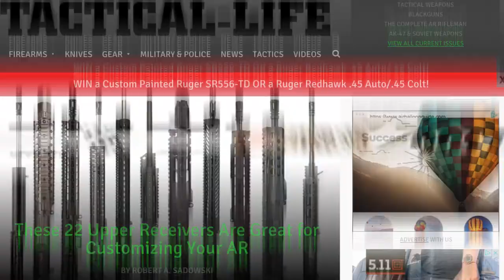Non-Stop Blasting with Nighthawk Tomahawk Pistol Grip Firearm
Built from the Remington 870, the Nighthawk Custom Tomahawk has an overall length of only 26 inches. It is capable of holding 5+1 rounds of 12-gauge shotgun shells.